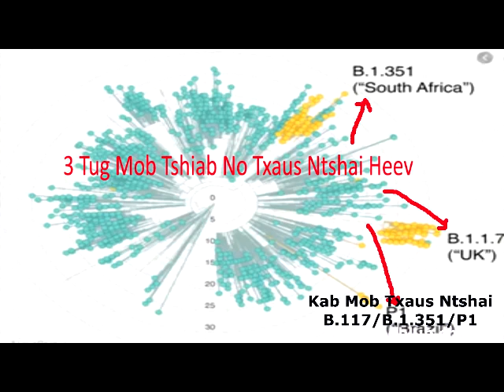Xov Xwm Kub 27/1/21 Txaus Ntshai Tiag2 Li 3 Tug Kab Mob No Tseem Haib Tshaj Tus Kab aw 19 Lawm Nawb